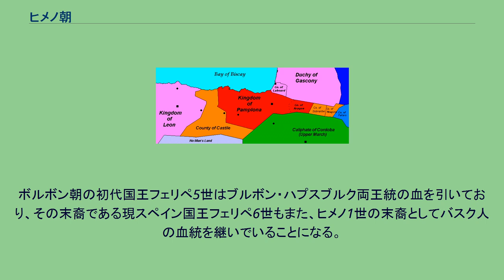ヒメノ朝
ヒメノ朝 （ヒメノちょう、西: Dinastía Jimena）は、中世イベリアのバスク人王朝。
パンプローナ王国（ナバラ王国）の有力貴族で、バスク人の英雄イニゴ・アリスタの親族（諸説あり）ヒメノ1世により創始されたヒメノ家を起源とする。
10世紀始めよりナバラの王朝となった。
さらに、11世紀半ばには婚姻による継承と領土分割により、カスティーリャ・レオンおよびアラゴンの王朝にもなった。
11世紀時点でのヒメノ朝の領域。
赤色がナバラ本領で、オレンジ色が本家の領地、桃色が分家の領地を指す。
サンチョ3世時代 イニゴ・アリスタ家に男子が絶えると、当時のヒメノ家当主サンチョ・ガルセス1世がアリスタの曾孫である女王トダを娶り、ヒメノ朝を創始した。
サンチョ・ガルセス3世の治世では妻と母の領地を継承してカスティーリャ伯とアラゴン地方の支配者を兼ね、更に息子たちの婚姻外交や外征でカタルーニャ、レオン王国をも支配下に収めた。
更に縁の深いガスコーニュの一部も獲得し、イベリアのキリスト教諸国を統一したサンチョ3世は「大王」「ヒスパニア皇帝」を自称し、後者に関しては正式な戴冠式を行っている。
サンチョ3世の帝国は死後に息子たちの領土分割で潰えたが、それが北イベリア諸国にヒメノ家が拡散する結果を生んだ。
息子たちはレコンキスタの前半を主導してタイファ諸国と激しい戦いを繰り広げつつ、父祖の所領を統一しようとたびたび争った。
また有力な者は再び「ヒスパニア皇帝」を自称した。
12世紀から13世紀の間に、ヒメノ家は各系統とも男子が絶え、歴史から姿を消し始める。
しかしあくまで西欧的な王朝交代であり、後の諸王もイニゴ・アリスタやヒメノ1世、サンチョ3世の血を引いている。
イベリアのキリスト教諸国が勢威を取り戻した時代に、ほぼ全ての有力国の王家に血を広めたヒメノ家は、決して少なくない影響をイベリア史に残している。
ナバラ王国のヒメノ朝もサンチョ7世で断絶しているが、ヒメノ家の血を引くシャンパーニュ伯ティボー4世がテオバルド1世として王位を継承した。
以後、ナバラ王位はその血を引くフランスの貴族（カペー朝末期のフランス国王を含む）によって継承され、その末裔であるアンリ4世に始まるブルボン朝の歴代フランス王は、いずれも「フランスとナバラの王」を称した。
ナバラ王国は一方で、フランスへの統合以前にその大部分がアラゴン王フェルナンド2世に征服され、後のスペイン王国へ統合されているが、フェルナンド2世もその妻であるカスティーリャ女王イサベル1世も、カスティーリャ女王ウラカの血を引く（女系では他の系統の血も引く）トラスタマラ家の国王・女王である。
その血はカルロス1世（神聖ローマ皇帝カール5世）からスペイン・ハプスブルク家へと受け継がれた。
ボルボン朝の初代国王フェリペ5世はブルボン・ハプスブルク両王統の血を引いており、その末裔である現スペイン国王フェリペ6世もまた、ヒメノ1世の末裔としてバスク人の血統を継いでいることになる。
以後はレオン王がガリシア王を兼ねた。